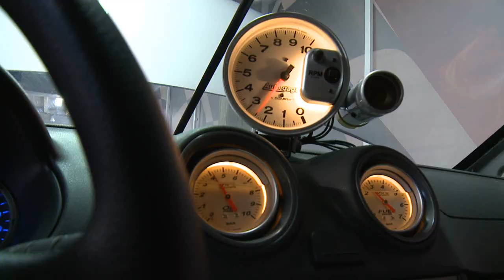Making Of - Extreme Show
Criação, construção e preparação do mais novo e radical show do Beto Carrero World.

Extreme Show!
O maior espetáculo sobre rodas do planeta!